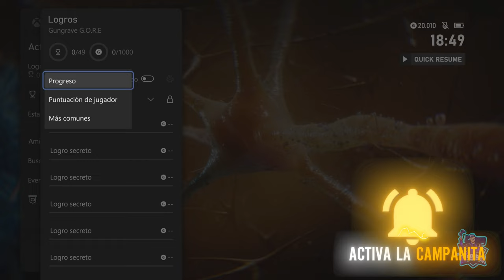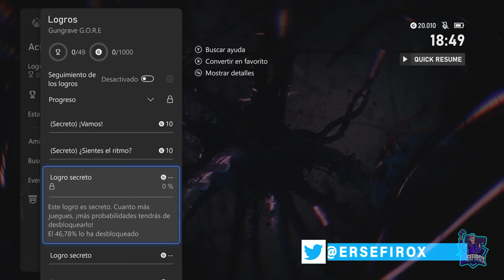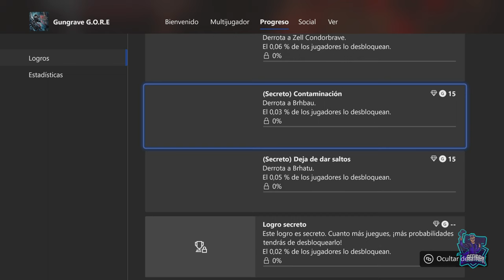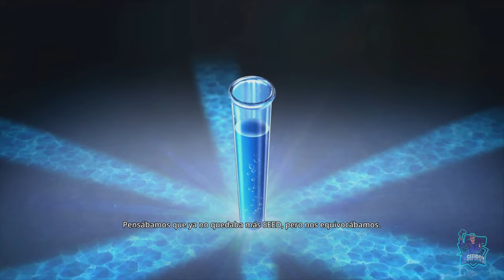GUNGRAVE GORE - #1 - Tutorial, primeros pasos e impresiones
Gungrave Gore